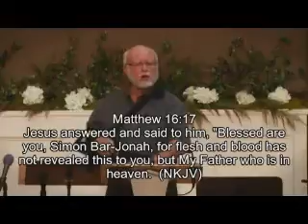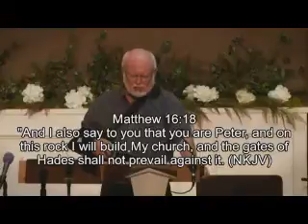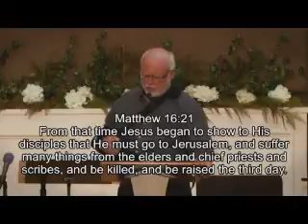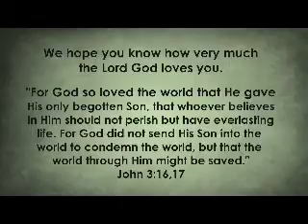Matthew 16:13-26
When Jesus came into the region of Caesarea Philippi, He asked His disciples, saying, “Who do men say that I, the Son of Man, am?”

So they said, “Some say John the Baptist, some Elijah, and others Jeremiah or one of the prophets.”

He said to them, “But who do you say that I am?”

Simon Peter answered and said, “You are the Christ, the Son of the living God.”

Jesus answered and said to him, “Blessed are you, Simon Bar-Jonah, for flesh and blood has not revealed this to you, but My Father who is in heaven. And I also say to you that you are Peter, and on this rock I will build My church, and the gates of Hades shall not prevail against it. And I will give you the keys of the kingdom of heaven, and whatever you bind on earth will be bound in heaven, and whatever you loose on earth will be loosed in heaven.”

Then He commanded His disciples that they should tell no one that He was Jesus the Christ.

From that time Jesus began to show to His disciples that He must go to Jerusalem, and suffer many things from the elders and chief priests and scribes, and be killed, and be raised the third day.

Then Peter took Him aside and began to rebuke Him, saying, “Far be it from You, Lord; this shall not happen to You!”

But He turned and said to Peter, “Get behind Me, Satan! You are an offense to Me, for you are not mindful of the things of God, but the things of men.”

For whoever desires to save his life will lose it, but whoever loses his life for My sake will find it. For what profit is it to a man if he gains the whole world, and loses his own soul? Or what will a man give in exchange for his soul?